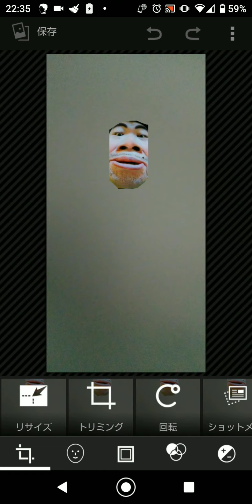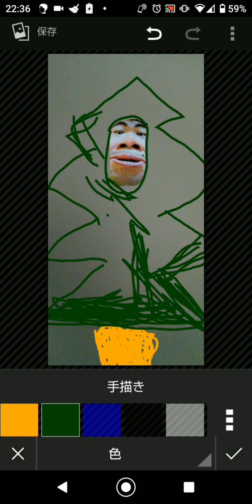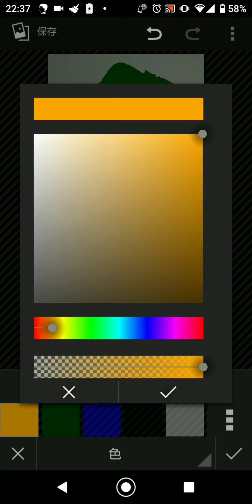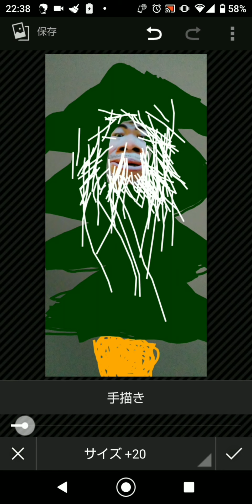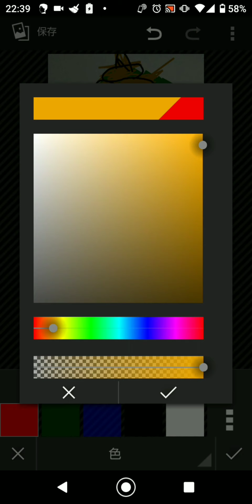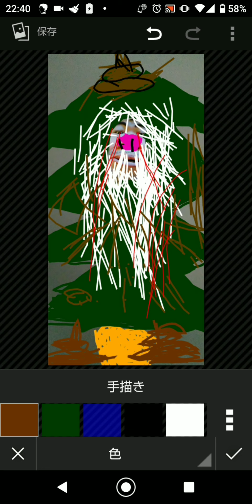メリークリスマス🎄